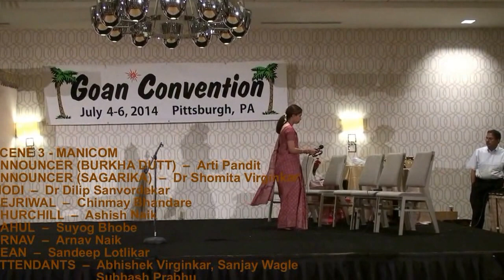Goan Convention 2014 - NATAK - Pudvem Dance